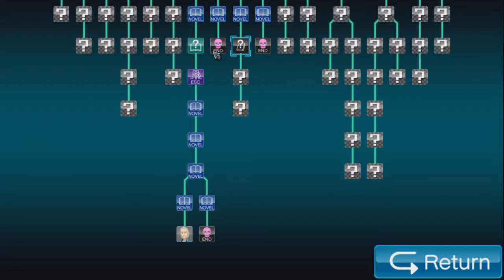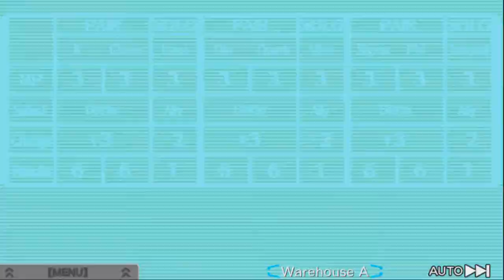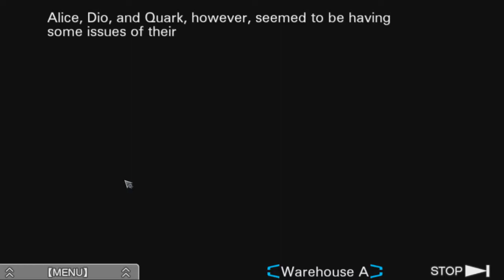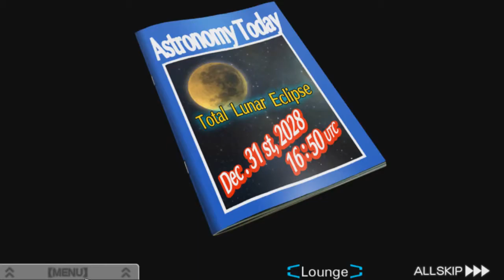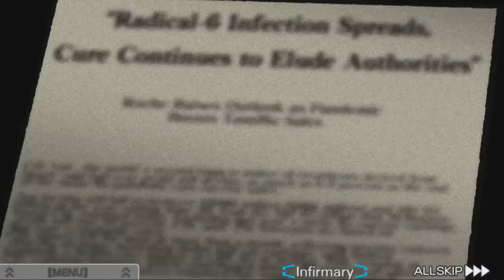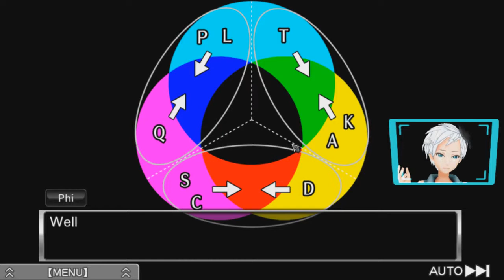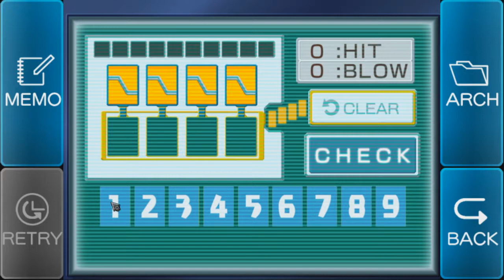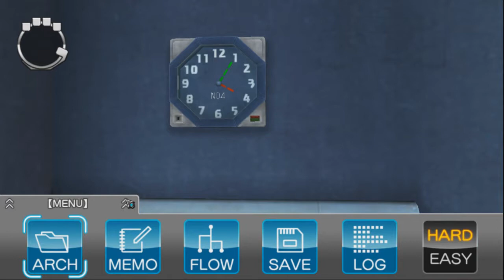Temporary Fix! | Zero Escape: Virtue's Last Reward (#8)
At least Quark is OK!
Game: Nonary Games Collection (VLR)

Game IP: none

People In The Video:

Me